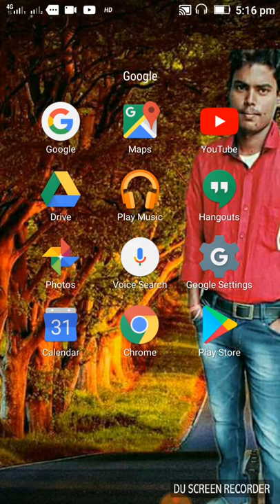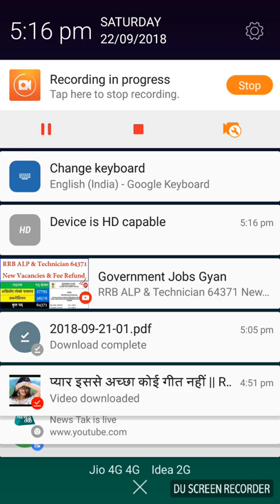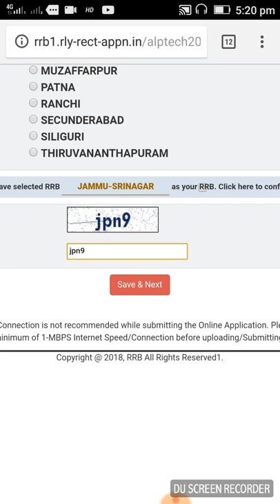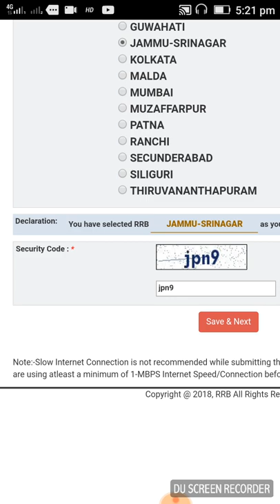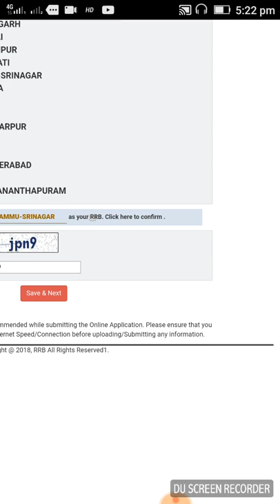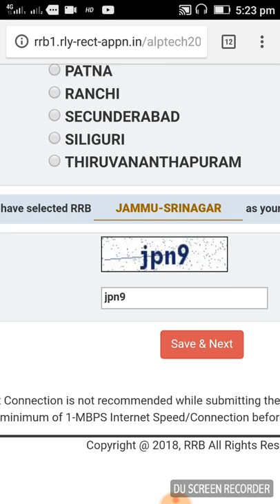RRB ALP Board choice and modified kaise kare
RRB ALP modified kaise kare